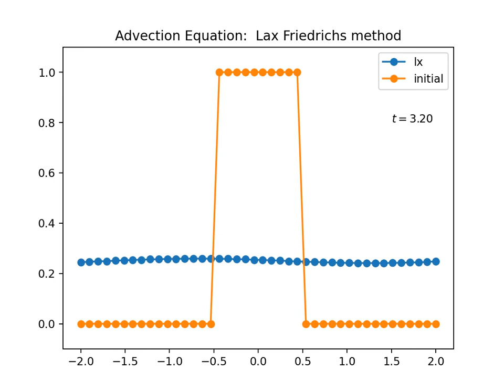Advection Equation: Lax-Friedrichs Method [Python]